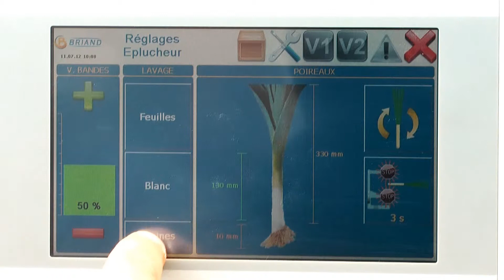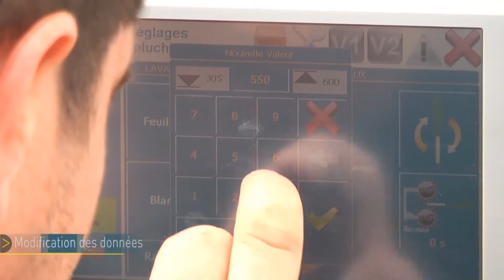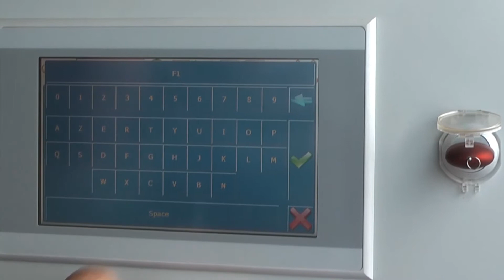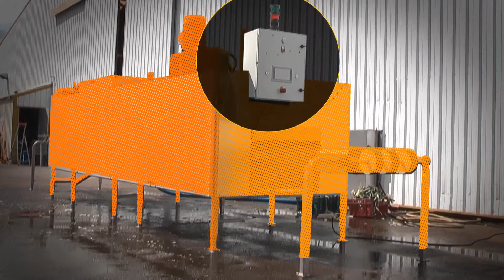BRIAND Presentation by SIMON GROUP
Designer and manufacturer of washing equipment for vegetables.